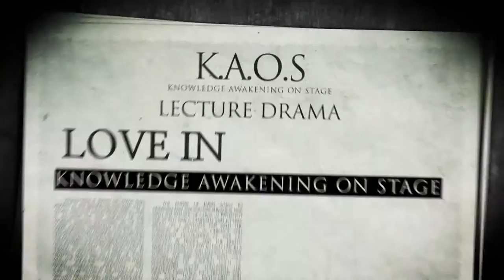[강극] 뇌 안에 너 있다(1) | 2016 가을 카오스 콘서트 '뇌 vs AI' 2부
강연자 소개 : 안병식, 권일, 김정민